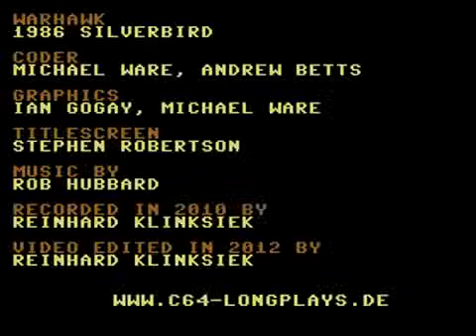Warhawk Back To The 80's Remix Part II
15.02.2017